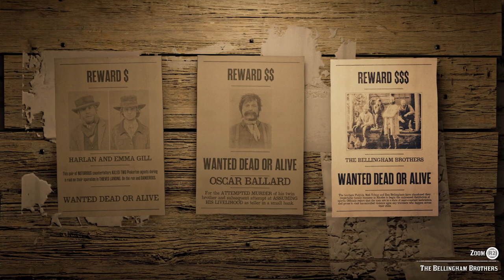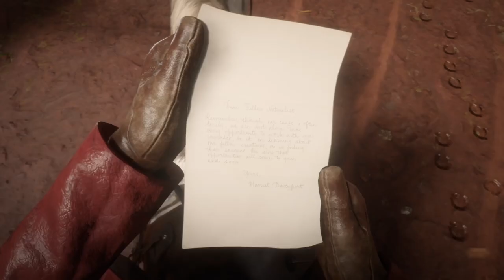Red Dead Online - BOUNTY’S! - Part 21